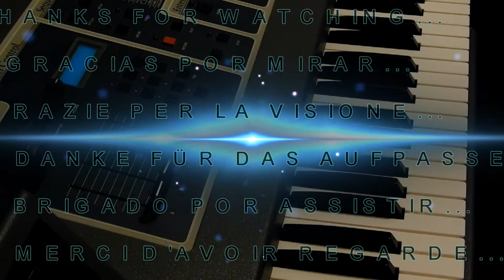EMU EMULATOR II ANALOG FILTERED PAD LIKE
EMULATOR II... ANALOG FILTERED PAD LIKE... & FREE SAMPLING SESSION !
No External Effect Added, As Usual...
Ningún Efecto Externo Añadió, Como De Costumbre...
Nessun Effetto Esterno Aggiunto, Come Al Solito...
Keine Externe Effekt Hinzugefügt, Wie Üblich...
Nenhum Efeito Externo Adicional, Como De Costume...
Aucun Effet Externe Ajouté, Comme D'habitude...